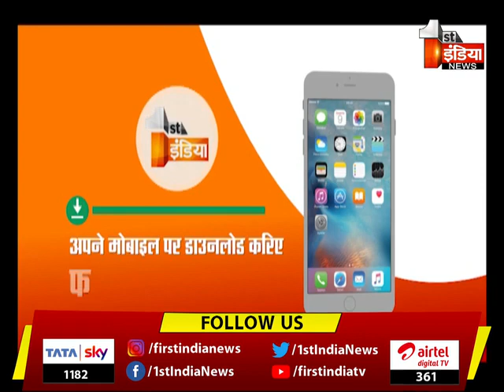केंद्रीय सूचना प्रसारण मंत्री Anurag Thakur की प्रेसवार्ता, कहा PM Modi ने विज्ञान को प्राथमिकत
About this Video:
केंद्रीय सूचना प्रसारण मंत्री Anurag Thakur की प्रेसवार्ता, कहा  PM Modi ने विज्ञान को प्राथमिकत | 29 August 2023